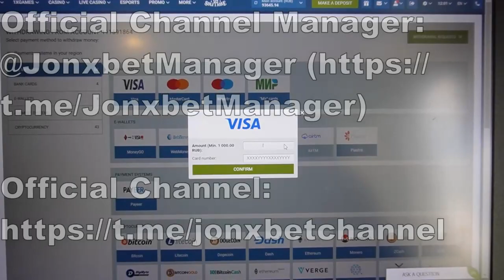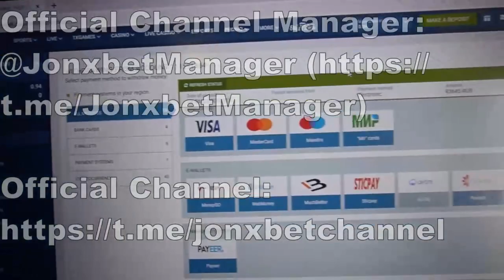Tricher Wild west gold sur le site en ligne 1xbet m'a rendu plus riche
Robot assistant Wild west gold améliorer automatically. À peu près je vais utiliser des trucs qui me le rendent possible pour gagner de l'argent de jeu à chaque pas en avant. Arrêtez de travailler pour 40 $ dépêchez-vous de cliquer sur le lien juste en dessous. Je vais continuer à jouer aux jeux 1xbet. Notre collectif sans cesse développer et améliorer robot assistant.

linck pour telegram